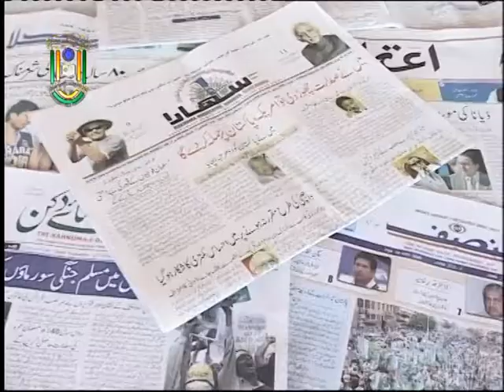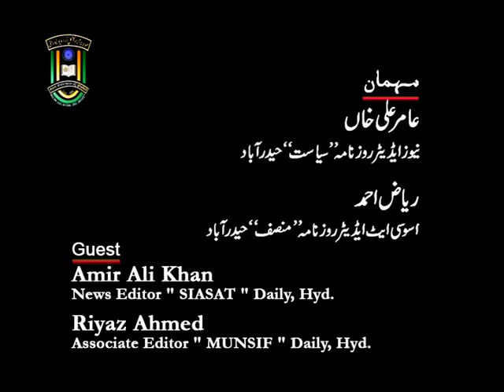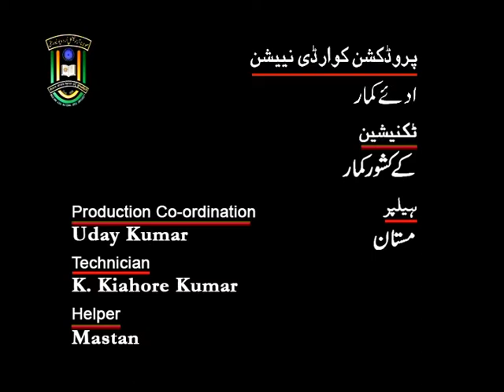IMC, MANUU_Urdu Sahafat : Ek Jaiza_M.A. JMC_1st Year